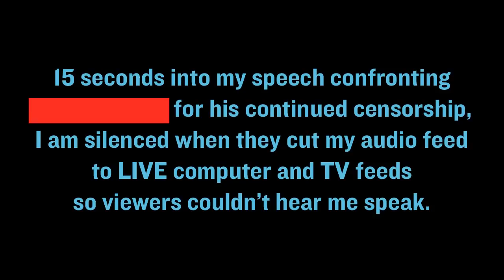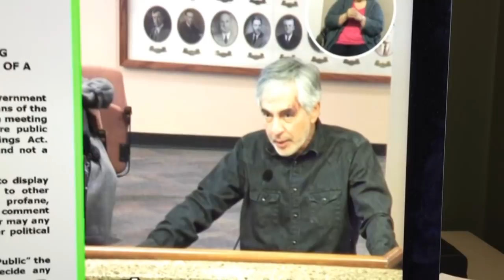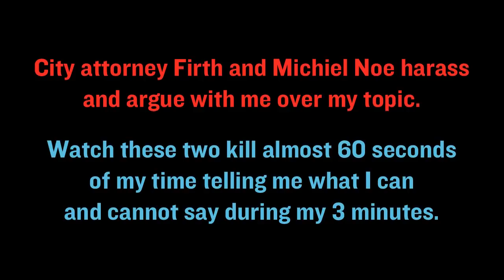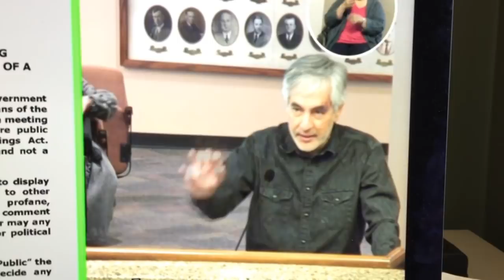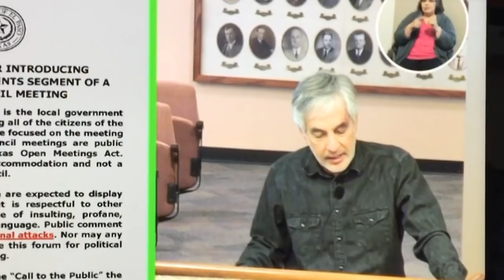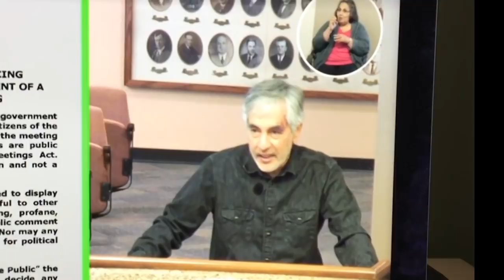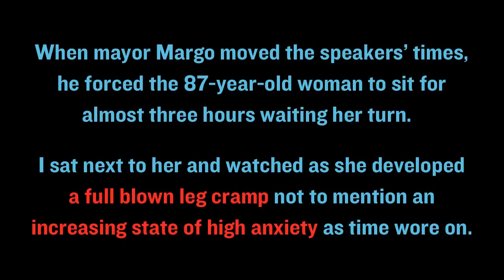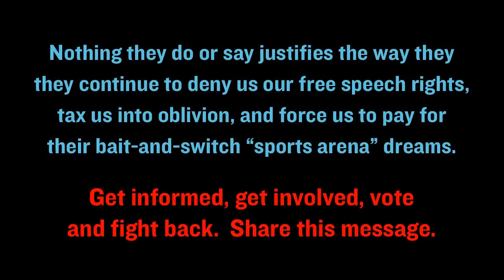Jud Burgess - mayor Dee Margo punishes 87 yr old widow - Rep Noe & Sylvia Firth argue with me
Mayor Margo changes public comment times to end of meeting forcing an 87 year old widow to sit for almost 3 hours to get her 3 minutes in.  This is abuse whether intentional or not.

Mayor Dee Margo, Rep Michiel Noe and City Attorney Sylvia Borunda Firth gang up on me in an attempt to silence me as I talk about their continual fiscal abuse of El Pasoans.

Watch and SHARE this 9 minute film by Jud Burgess / James No Bond.  It’s important, entertaining and damning.

Sign up on my email list so you don’t miss a James No Bond blogpost or video